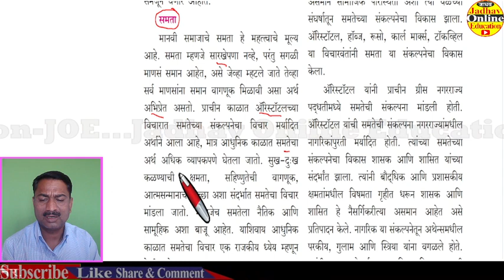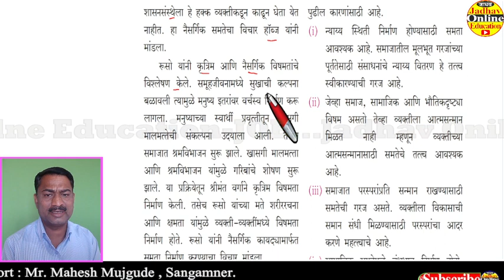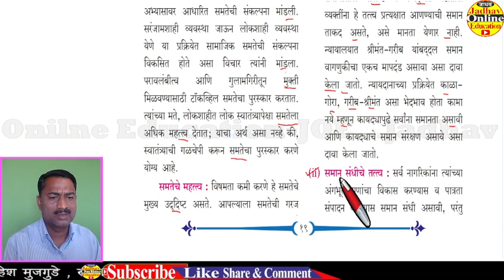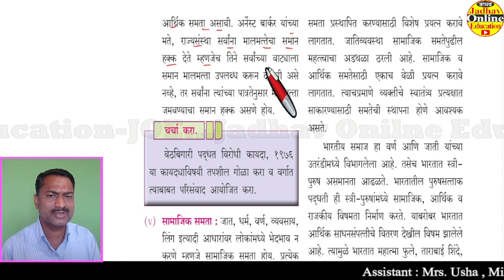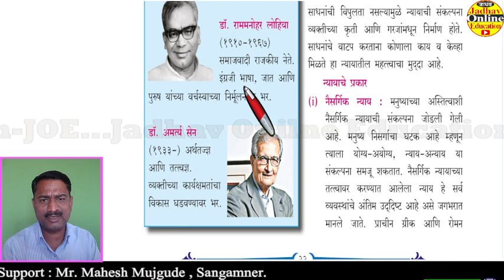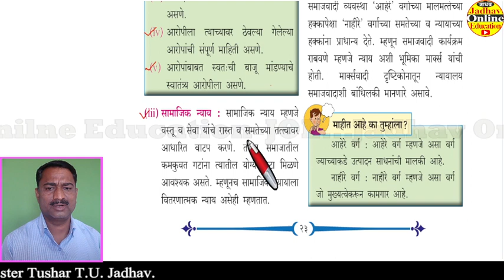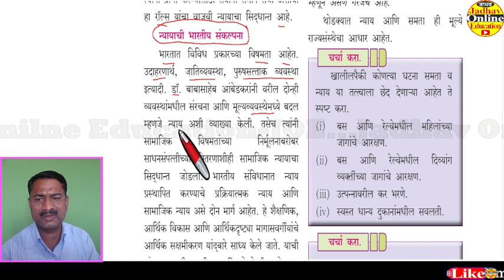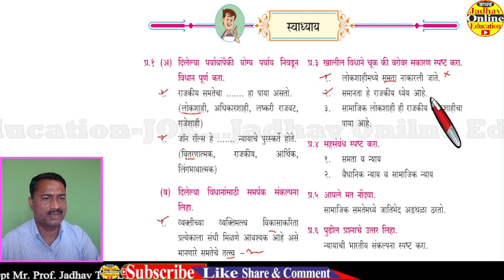इयत्ता 11 वी राज्यशास्त्र राजकीय संकल्पना समता व न्याय प्रश्न उत्तरे MPSC UPSC GK Political Science